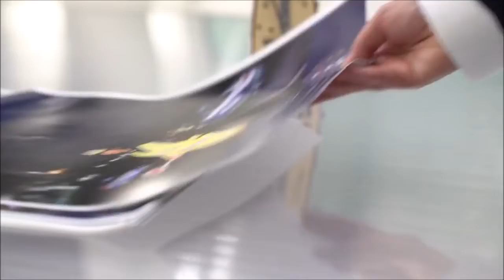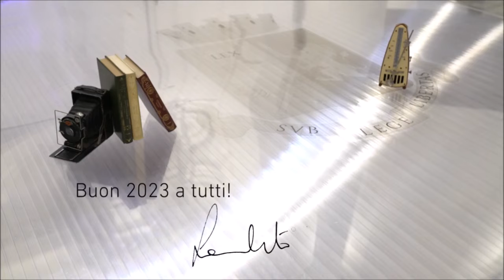CALENDARIO POLIZIA DI STATO 2023 12 MESI DI IMMAGINI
Il racconto visivo che accompagnerà il 2023 è affidato anche quest'anno ai poliziotti-fotografi che hanno catturato con i loro scatti le attività degli operatori che quotidianamente garantiscono la sicurezza dei cittadini, in una prospettiva inedita, ossia quella della valorizzazione del territorio in cui operano